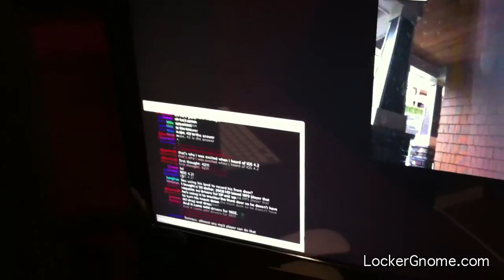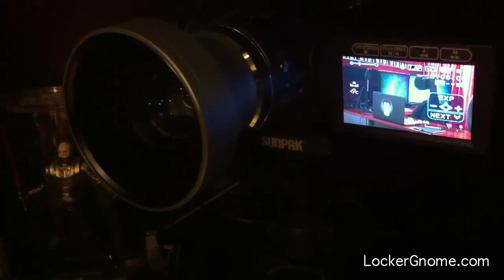How to Use an iPod, iPhone, or iPad as a Webcam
You can use an iPod, iPhone, or iPad as a webcam for chatting withing someone in another part of your house, or for chatting with someone across the world, using Apple's Facetime. Configure Facetime by creating an Apple account for each computer you want to connect with, then let other Facetime users know which account they can use to chat with you via Webcam. Here you can see how to use an iPod with Facetime as a Webcam to monitor your front door, while connected to a computer that is viewing the video feed remotely.